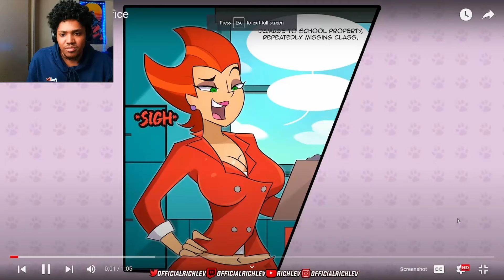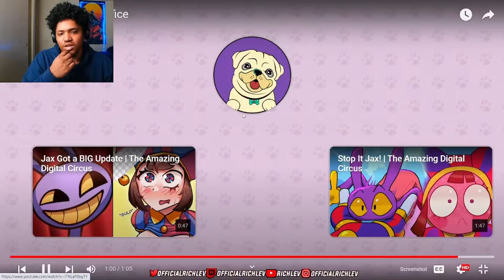Most Sus Animations On YouTube Pt 13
Richlev reacts to the weirdest animations on youtube